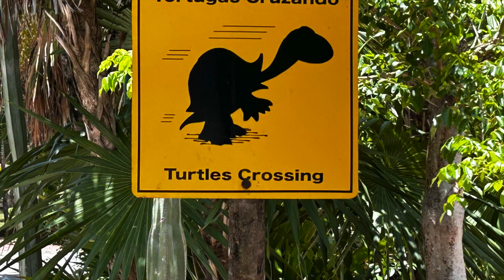Akumal June 2023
A few highlights, seriously, from a week on the Mayan Peninsula.